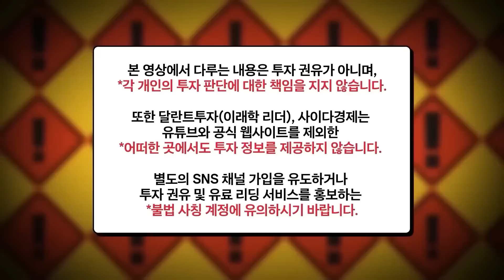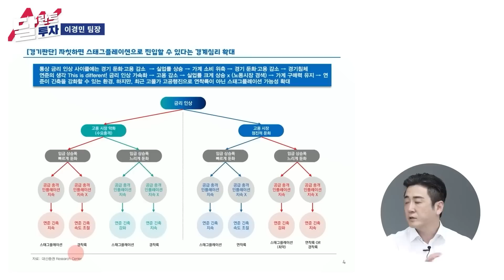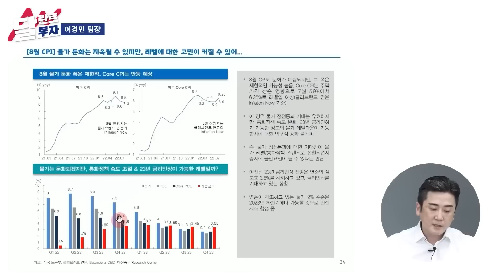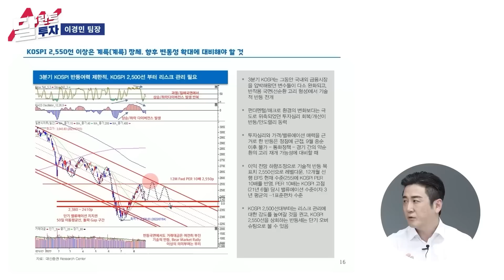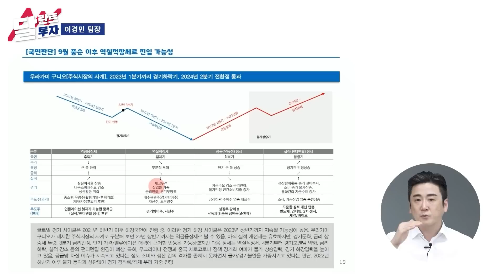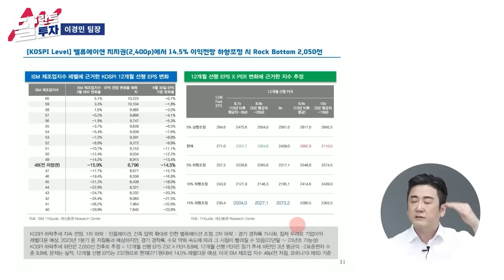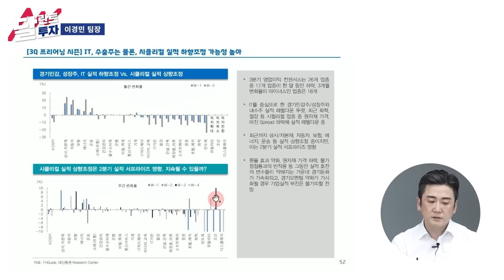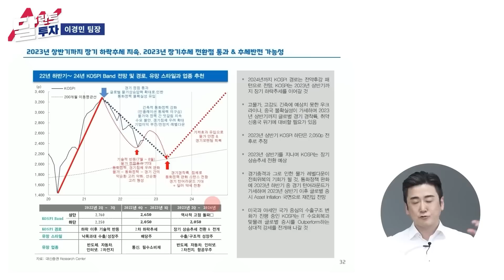진짜 무서운 게 오고 있습니다. '이때까진' 주식을 다 파세요｜이경민 팀장 풀버전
*본 영상은 9월 1일부터 9월 4일까지 방영된 이경민 팀장님 출연 영상(1~3편)의 풀버전입니다. 시청에 참고하시기 바랍니다. (촬영일: 8월 31일)

00:00 진짜 무서운 시간이 다가오고 있습니다
12:08 코스피는 여기까지 반등할 겁니다. 이때 주식을 파세요
21:01 전쟁 끝나도 경기침체를 피할 수 없습니다
26:36 최악의 경우 여기까지 빠질 수 있습니다
41:25 주식 말고 이 2가지를 사세요
45:11 조만간 인생역전 기회 옵니다. 그때 이 주식을 사세요